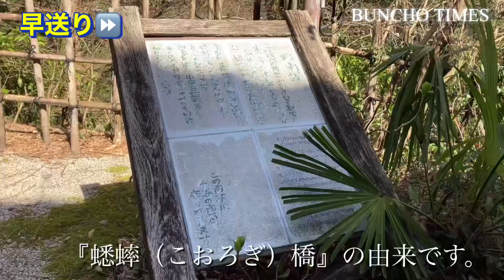あやとり橋・・精霊現る✨輝く光。皆様が健康でお幸せでありますように。高所恐怖症の母娘に『あやとり橋』は怖過ぎて、引き返すしかなかった🥶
2023年3月15日。今日は石川県山中温泉にあります『こおろぎ橋』から『あやとり橋』を目指します♪とても綺麗な川の流れを見ながら、遊歩道を歩きます😊太陽の光が眩しく綺麗な曲線を描く事度々✨精霊をも目撃！そしてようやく着いた『あやとり橋』は超高くて、恐怖😨高所恐怖症の母娘は途中で断念💦引き返しました💦しかしとても素晴らしい景色の所で、とても楽しかったしまた是非行きたいと思っています😆
本日は、当チャンネルにお越し頂き誠にありがとうございます🙇‍♀️
当チャンネルでは、主に文鳥の「ピチュサー」の成長を日々動画にしてお送りしております♪
2022/5/5🆕🆕セキセイインコの「キーちゃん」😂✨✨ニューフェイスで加わりました🧡

今後は、キーちゃんとピチュサーの仲良し動画も🆙していきたいと思いますので、皆様どうぞご覧になって下さい😊